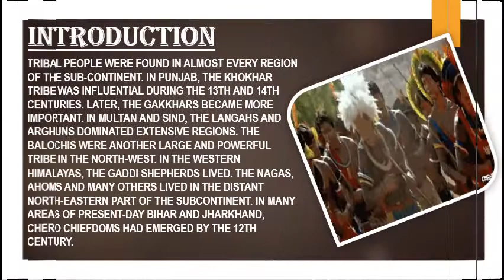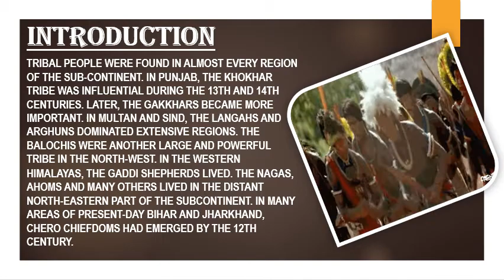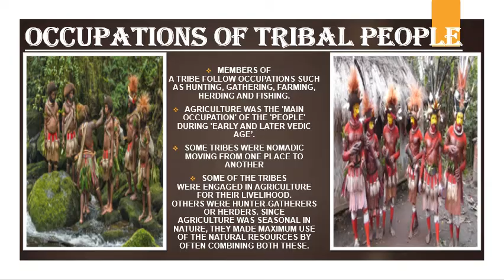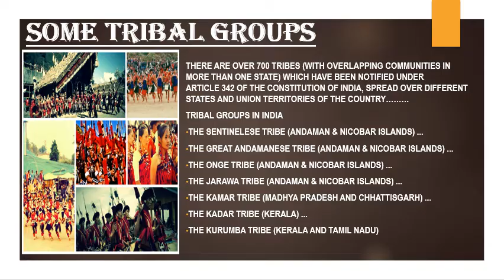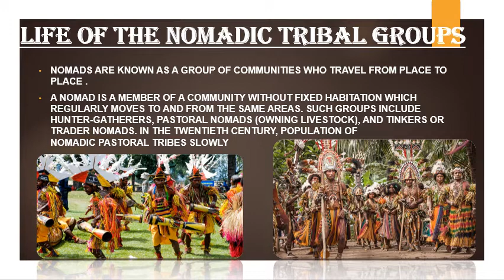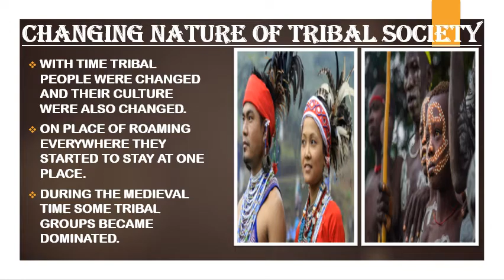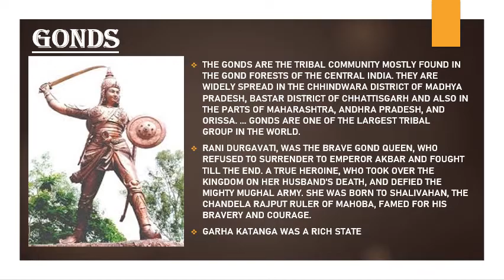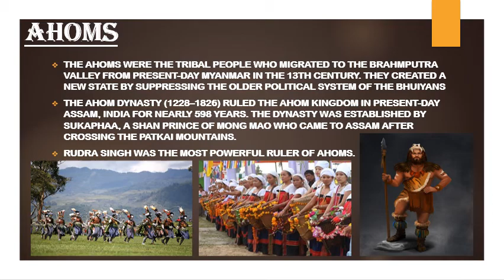T4.class.7th History ch 8. Tribal Communities.... Explained by.. Roopam Sinha